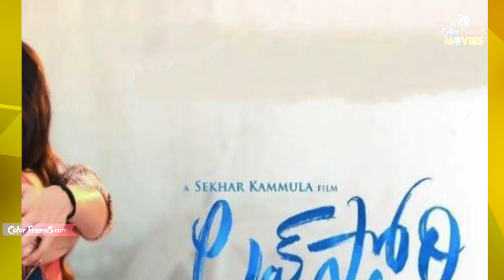నాగ‌చైత‌న్య థ్యాంక్యూ మూవీ రిలీజ్ డేట్ ఫిక్స్.? | CF Movies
చూసినందుకు కృతఙ్ఞతలు.